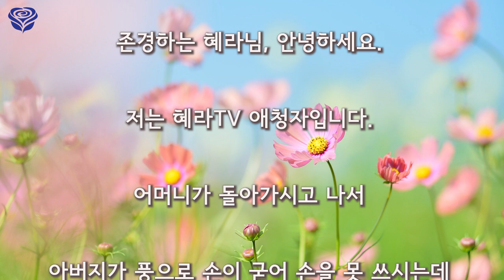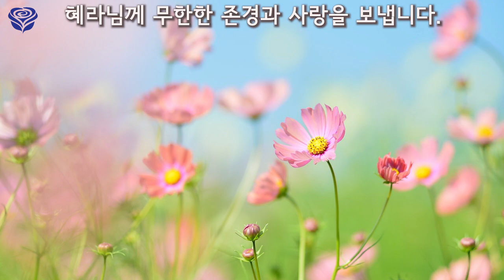움직이지 못하던 아버지의 손이 풀렸어요(영체 체험담)